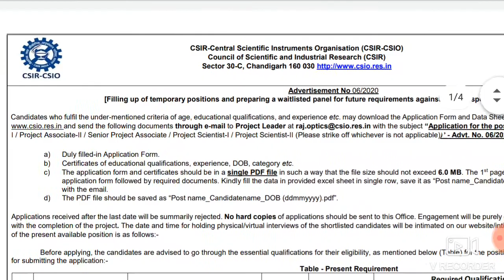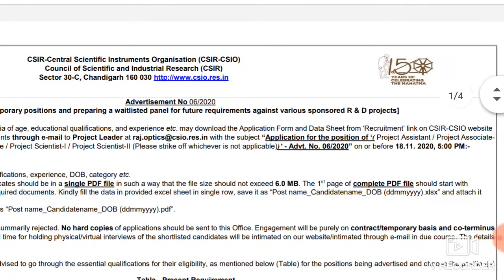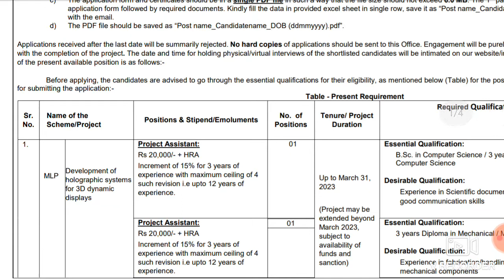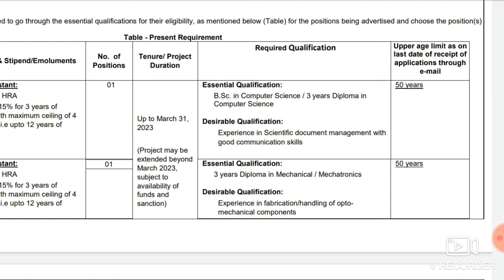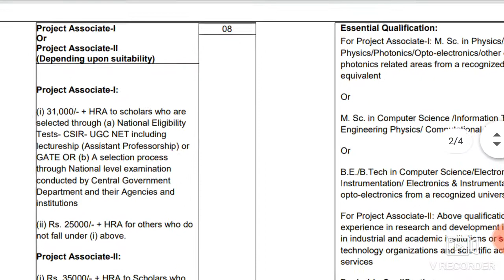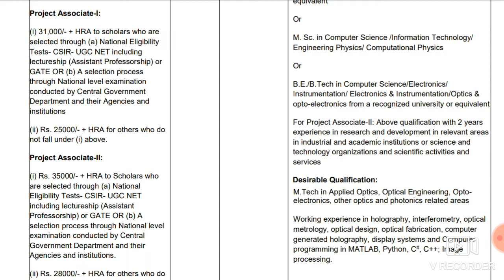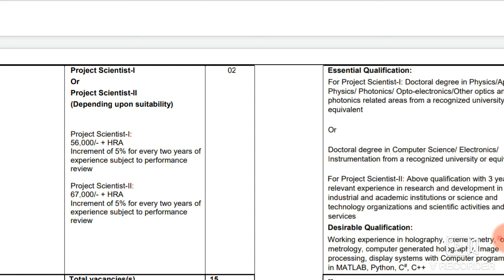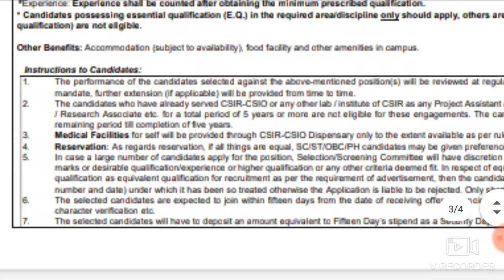Posts in CSIR-Central Scientific Instruments Organization (CSIR-CSIO)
BFUHS 600 Posts Update